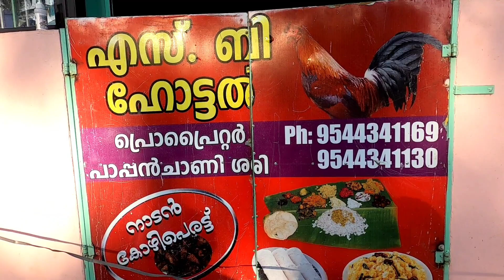HIDDEN KUTTANADU IN TRIVANDRUM | S B Hotel |PAPPANCHANI CHICKEN PERATTU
A hidden beauty of trivandrum. One who love the beauty of nature must visit this place.
hidden kuttanadu in trivandrum
punchakari ,near kireedam palam ( kireedam bridge)
The shop location
Pappanchani sasi annan Nadan Chicken Pirattu
 Kerala 695027
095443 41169